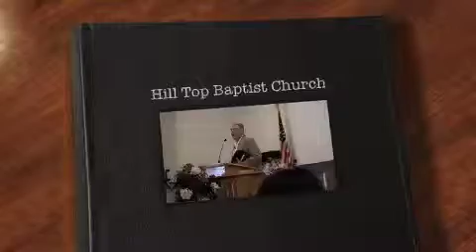Hill Top Baptist Church part I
SPREADING GODS WORD , ONE STEP AT A TIME.